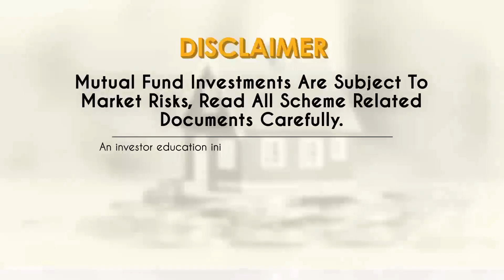Liquidity in Asset Class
How important is liquidity of an asset class? Aashish Somaiyaa, Managing Director & CEO, Motilal Oswal Asset Management, tells you in a conversation with Vivek Law, Founder @TheMoneyMile.